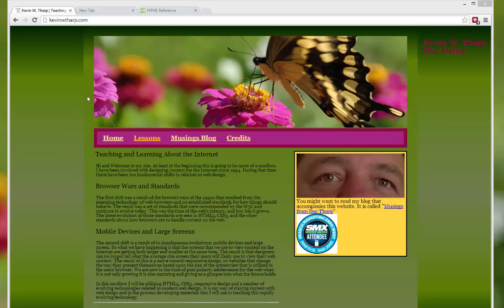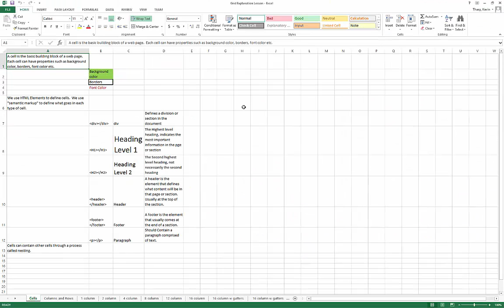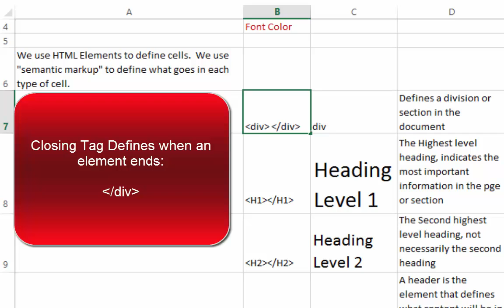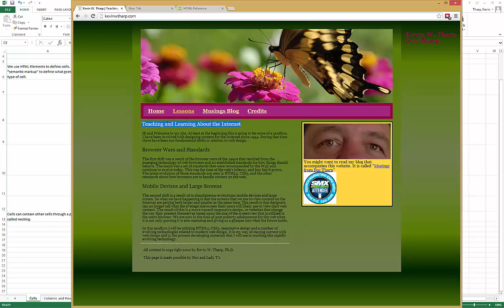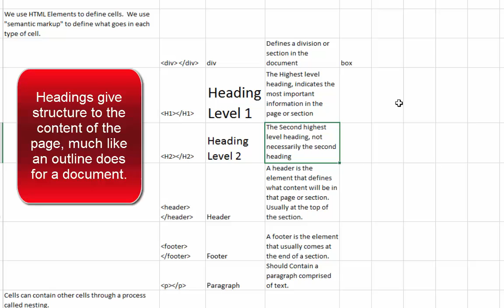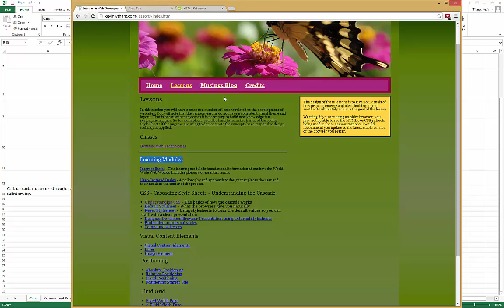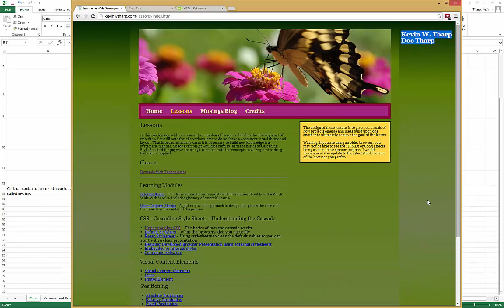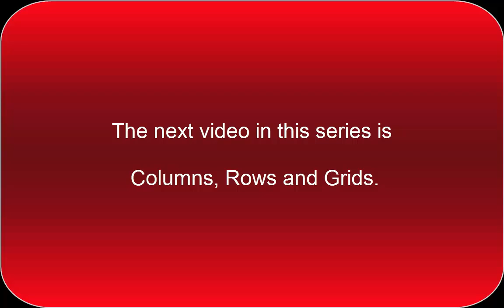Cells as the primary building block of web documents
Understanding cells is the first step to understand how to develop web pages.  This video takes a fundamental approach by exploring cells.  The next video in this series is Columns, Rows and Grids.